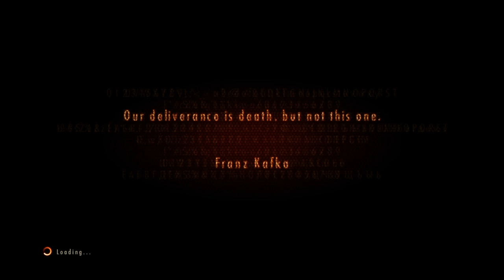Resident Evil Revelation 2 {Ep 8} I Need To Get Out Of Here With The Little Girl